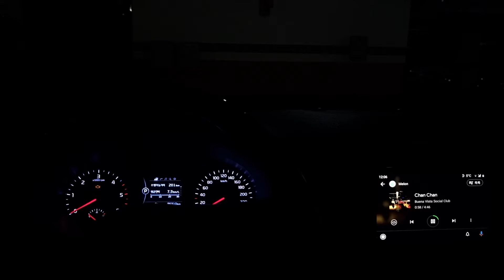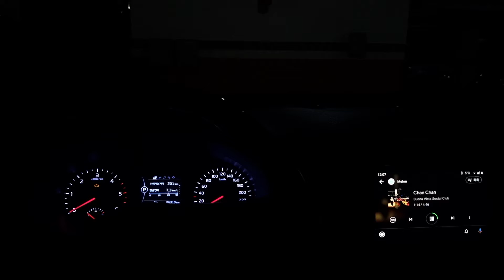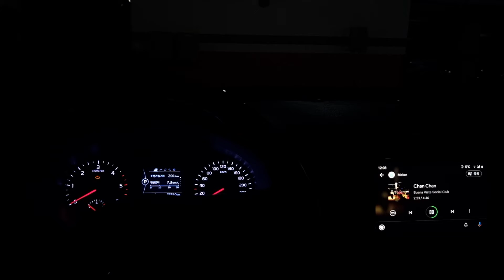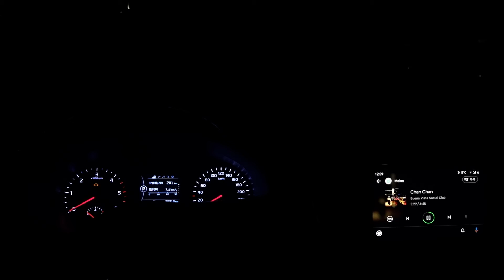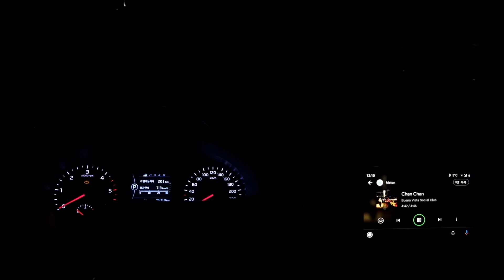PUZU X4800S : Chan Chan